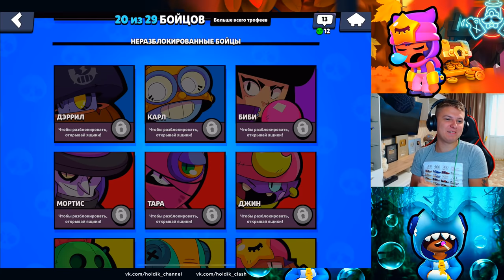Я ТУПО В НЕГО НЕ ВЕРИЛ, А ЗРЯ😨